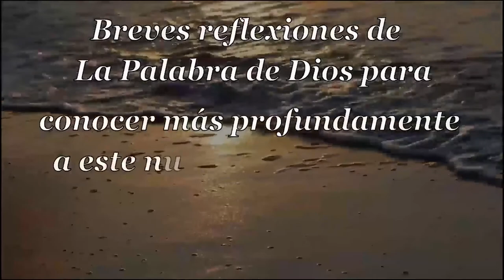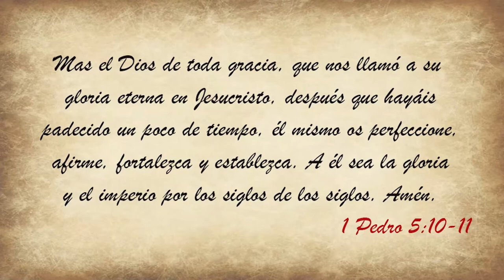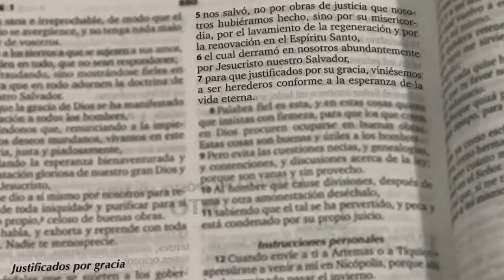78 Sublime Gracia